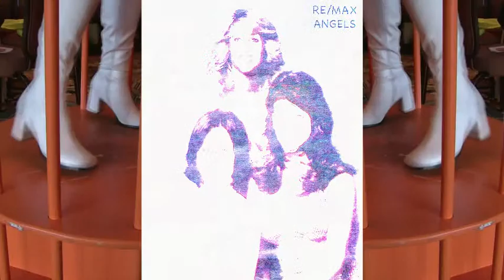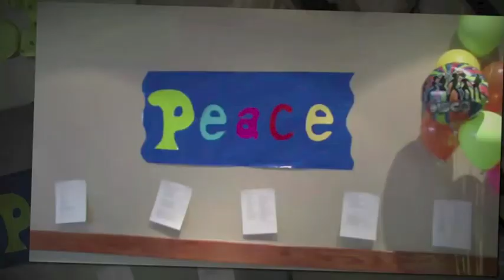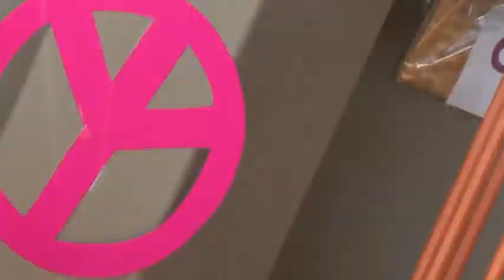Familyflix - Kathy Ladd Re/Max Client Appreciation Party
Not only does Kathy know real estate but she can boogie down with the best of em too!
2011 saw Kathy pull out all the stops as she rented out the entire Old Ranch floor & proceeded to deck it out in disco fever. All who attended (including myself) had a blast. Can't wait for next year!